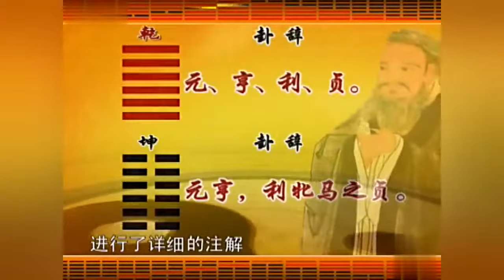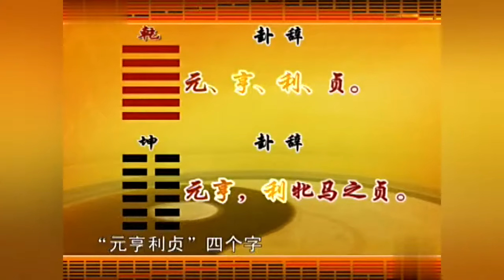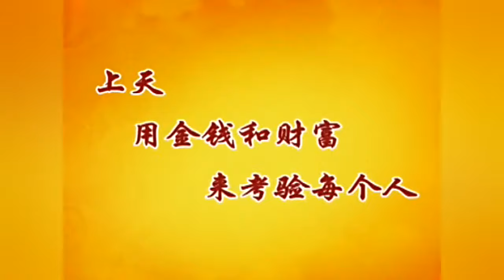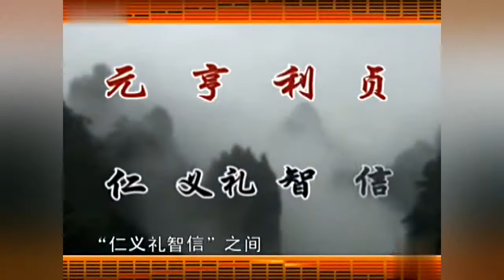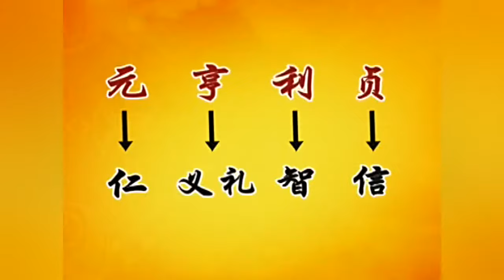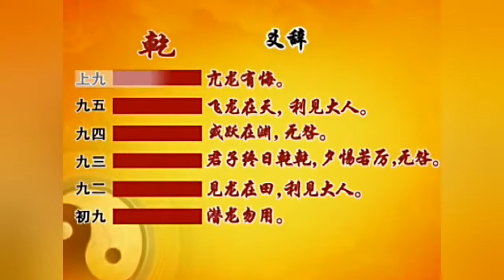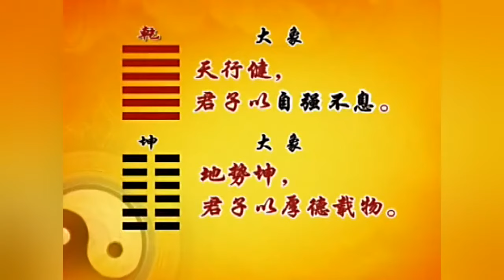8 008、曾仕强教授视频讲座《易经的智慧》 08 孔子文言传